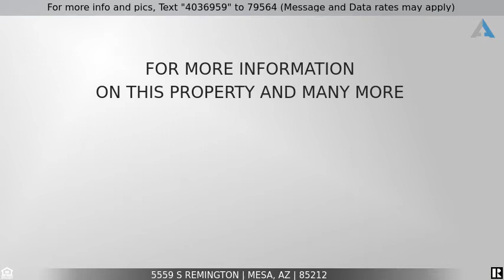Priced at $549,900 - 5559 S REMINGTON, Mesa, AZ 85212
How fantastic would it be to own a like-new, move in ready, highly upgraded home in an award winning active adult community? What if you could walk out your front door and take a few short steps to the community center and amenities? Now is your chance! This gorgeous Lindy home offers a functional floorplan with two split bedrooms, a den, and an open concept kitchen & greatroom. Gorgeous curb appeal with stacked stone accents, pavered driveway, walkway, & entry, and an inviting front porch. Step inside through the custom iron and glass front door where you will find 18'' x 12'' tile floors throughout with upgraded carpet in the bedrooms and den, neutral paint, 5'' split shutters, and a custom roll-down shade over the sliding door. Kona cabinets with oil rubbed bronze hardware, granite counters, stainless appliances, and an inviting kitchen island with breakfast bar. Both bathrooms offer granite countertops. Enjoy your low maintenance backyard, complete with a covered patio, pet friendly artificial turf, and auto timer for your plants and shrubs. Between the extended kitchen cabinets, walk-in pantry, laundry and mud room cabinets, and built-in garage cabinets, there is no shortage of storage space! Hurry, don't miss out!